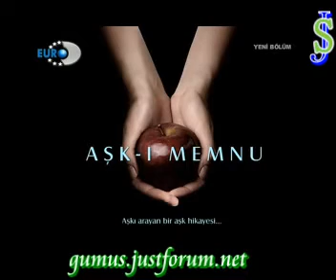كيفانج فقط Ask _i memnu_ ح28_ ج 1